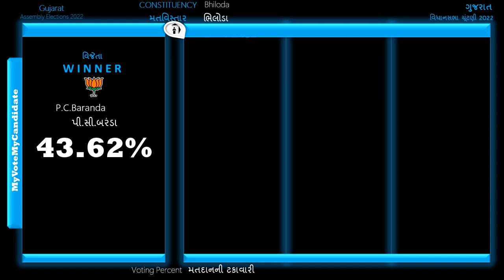Bhiloda Assembly Constituency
ભિલોડા વિધાનસભા મતવિસ્તાર

ગુજરાત વિધાનસભા ચૂંટણી 2022